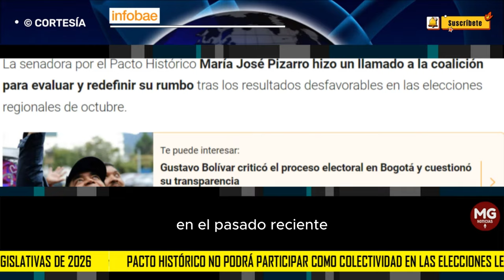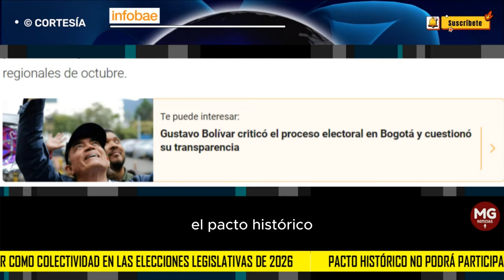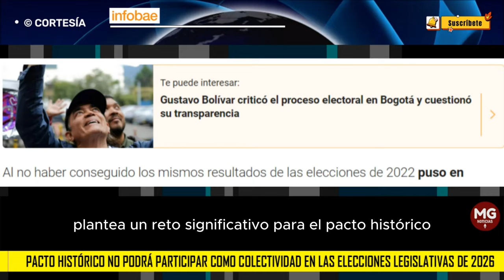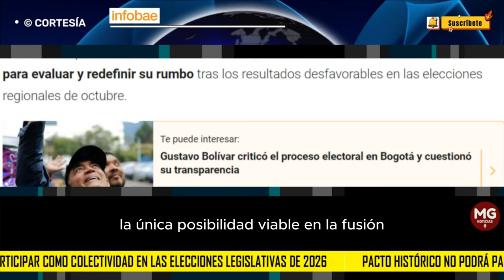PACTO HISTÓRICO EN PROBLEMAS ⛔ NO PODRÁ PARTICIPAR EN ELECCIONES LEGISLATIVAS 2026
El Pacto Histórico no podrá participar como colectividad en las elecciones legislativas de 2026, advirtió María José Pizarro
La senadora manifestó que se deben buscar estrategias para la colectividad, a la cual pertenece, para que se renueve y se pueda fusionar como un solo partido
INFOBAE